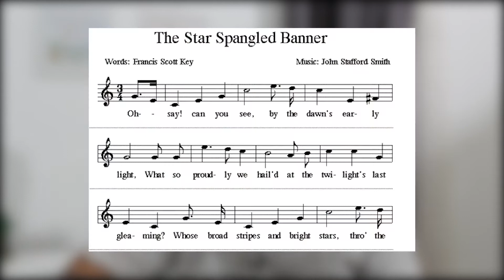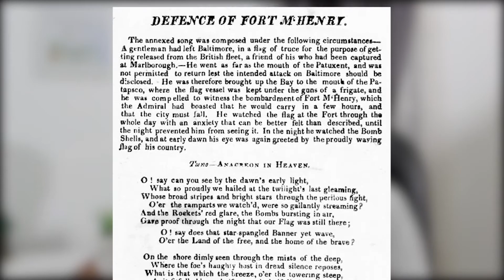3 MARET • peristiwa, kejadian, kelahiran, sejarah, peringatan, moment.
Assalamualaikum Lur..
Divideo kali ini Aku ngebahas tentang peristiwa yang pernah terjadi pada tanggal 3 Maret, apa aja peristiwa dan moment tersebut, tonton videonya sampai habis ya.

Lur, bantu untuk support channel ini ya dengan klik tombol SUBSCRIBE & AKTIFKAN LONCENGNYA, Jangan lupa untuk menambahkan LIKE & COMMENT agar kedepan channel ini bisa lebih berkembang, memberikan hiburan, inspiratif dan informasi yang bermanfaat.

TERIMA KASIH